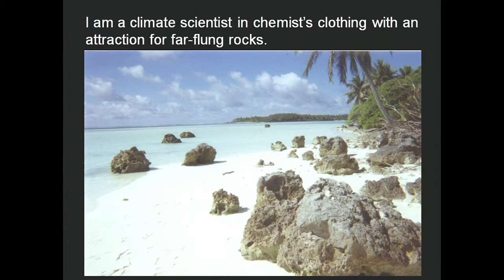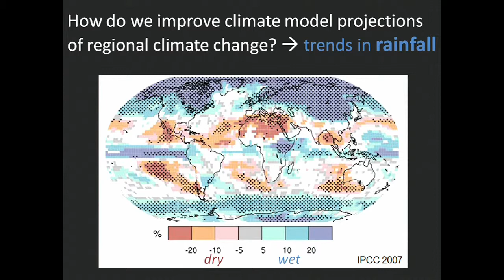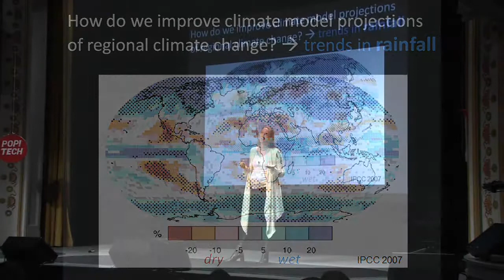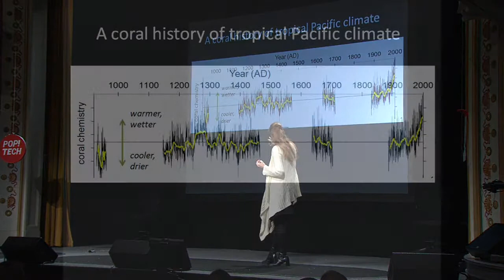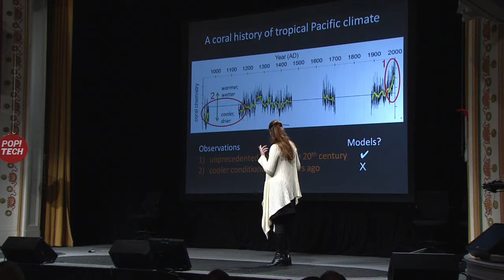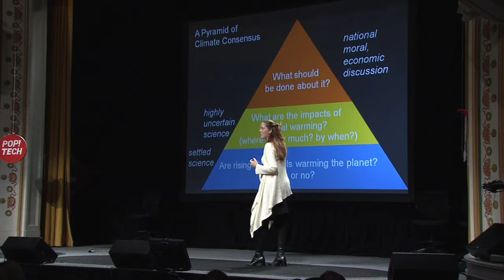Kim Cobb: How Climate Changes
Kim Cobb studies the climate variability of the past in order to construct a sense of what we can expect in the future. Having a clearer sense of rainfall, for example, over the next 100 years will be incredibly valuable in informing public policy.